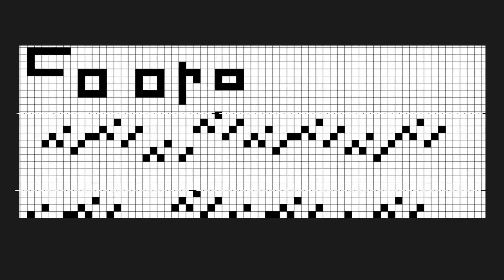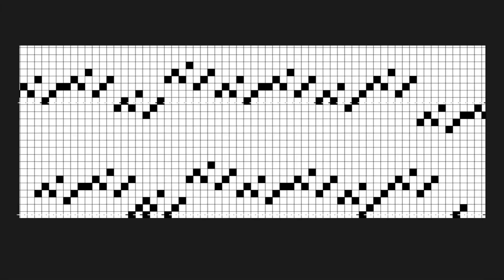Pixel Art, How To (Spider Man) #001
Welcome!! In this video, you'll see me using markers and graph paper to create a pixel art image. In this video I create a pixel art image of Spider Man.